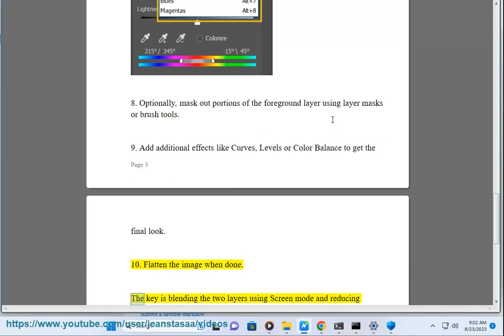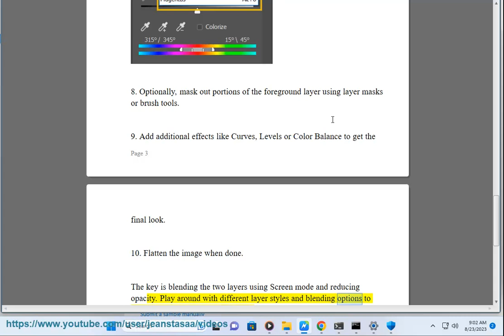Do Double Exposure effect in Adobe Photoshop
Here's how to Do Double Exposure effect in Adobe Photoshop.

i. here are some pros and cons of the double exposure effect in Adobe Photoshop:

**Pros:**

* **Creativity:** The double exposure effect can be used to create creative and abstract images.
* **Control:** You have a lot of control over how the two images are blended together.
* **Versatile:** The double exposure effect can be used with a variety of images, including photos, illustrations, and even text.
* **Easy to learn:** The double exposure effect is relatively easy to learn how to use, even if you are a beginner.

**Cons:**

* **Time-consuming:** It can be time-consuming to find two images that work well together and to blend them together in a way that is visually appealing.
* **Requires skill:** To create truly stunning double exposure images, you need to have some skill in Photoshop.
* **Not always practical:** The double exposure effect is not always practical for every image. For example, it may not be suitable for images that need to be used for commercial purposes.

Overall, the double exposure effect is a powerful tool that can be used to create unique and creative images. However, it is important to be aware of the pros and cons before using it.

Here are some tips for creating stunning double exposure images in Photoshop:

* Choose two images that have complementary colors and tones.
* Use a blending mode that will create the desired effect. For example, the "Screen" blending mode will create a more ethereal look, while the "Overlay" blending mode will create a more dramatic look.
* Experiment with different opacity levels to find the right balance between the two images.
* Use layer masks to control how the two images are blended together.
* Add additional effects, such as filters or text, to create a more unique look.

With a little practice, you can create stunning double exposure images that will wow your audience.